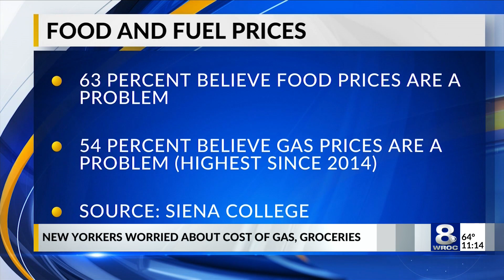Report: New Yorkers more worried about cost of gas, groceries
If you think the prices at the pump, or at the grocery store, have been a lot to handle lately, you're not alone.